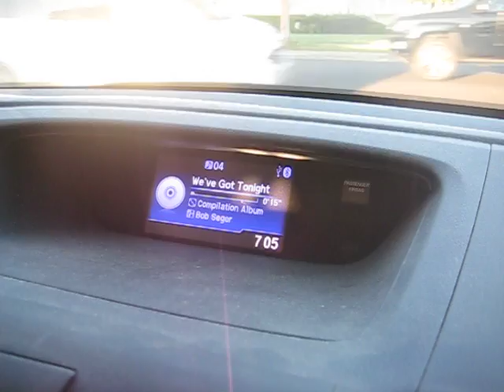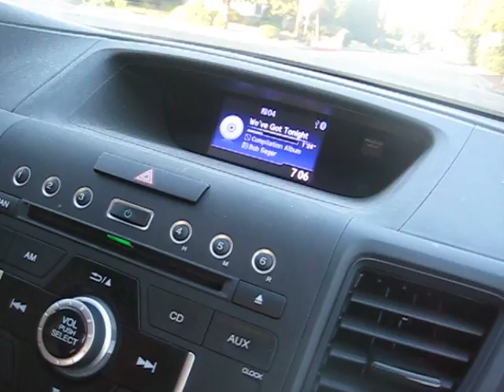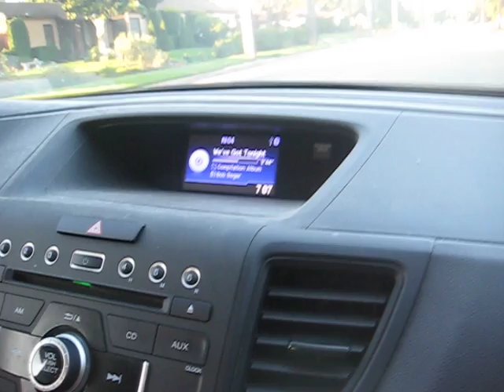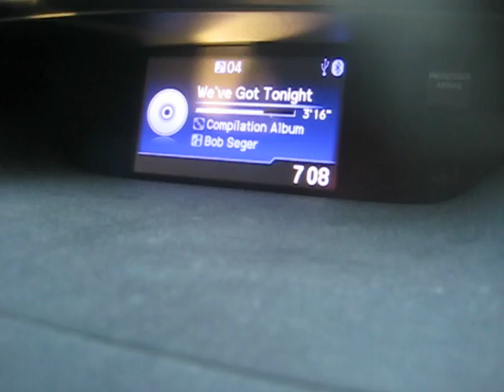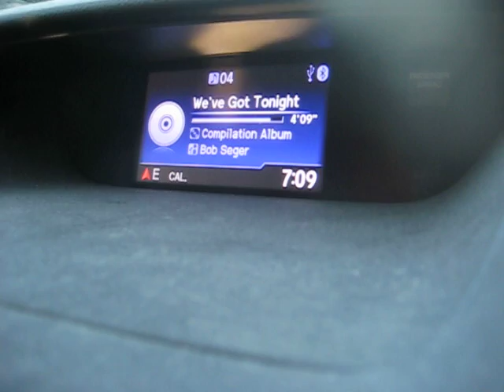MVI 3108 - Bob Seger & The Silver Bullet Band - We've Got Tonight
Lyrics: Differences
TweetTweet Differences
Compare:
itc anna
 and
memphis

ITC Anna
ITC Anna

Touches
The upper-case 'Q' tail touches the circle.
Sans-serif
The characters do not have serifs.
On
The upper-case 'J' sits on the baseline.
Et shaped
The '&' (ampersand) looks like 'Et' with one enclosed loop.
Baseline
The centre vertex of the upper-case 'M' is on the baseline.
Square/rectangular
2-Storey
The lower-case 'a' stem curves over the top of the bowl (double storey).
Parallel
The upper-case 'A' has parallel verticals.
Crosses
The centre bar of the upper-case 'R' crosses the vertical.
No base
The '1' (digit one) has no base.

Show Examples
Memphis
Memphis

Crosses
The upper-case 'Q' tail crosses the circle.
Serif
The characters have serifs.
Below
The upper-case 'J' descends below the baseline.
Closed
Above
The centre vertex of the upper-case 'M' is above the baseline.
Circle
1-Storey
The lower-case 'a' stem stops at the top of the bowl (single storey).
Tapered
The upper-case 'A' has tapered verticals.
Closed
The centre bar of the upper-case 'R' meets the vertical.
Base
The '1' (digit one) has double-sided base or serifs.

Bob Seger Lyrics
Play "We've Got Tonight"
on Amazon Music
"We've Got Tonight"

I know it's late, I know you're weary
I know your plans don't include me
Still here we are, both of us lonely
Longing for shelter from all that we see
Why should we worry, no one will care girl
Look at the stars so far away
We've got tonight, who needs tomorrow?
We've got tonight babe
Why don' you stay?

Deep in my soul, I've been so lonely
All of my hopes, fading away
I've longed for love, like everyone else does
I know I'll keep searching, even after today
So there it is girl, I've said it all now
And here we are babe, what do you say?

Both of us lonely

Let's make it last, let's find a way
Turn out the light, come take my hand now

Thanks to Qwer T. Yuiop for correcting these lyrics.
on Amazon Music
Writer(s): SEGER ROBERT CLARK